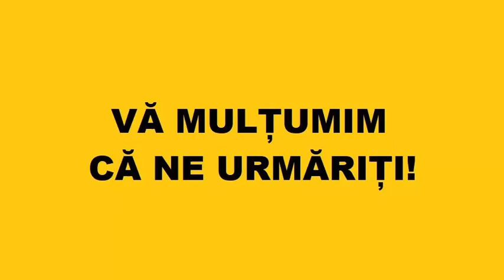Când vor veni dracii să spună cuvintele şi lucrurile şi gândurile noastre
Părintele Cleopa Ilie

Extras din ”Din Ne vorbeşte părintele Cleopa”, Vol. 8, Ed. Mănăstirea Sihăstria, 2004.